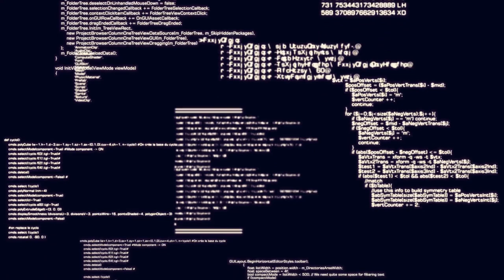tuna._.m - Analog Futurism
In this project i want to make retrowave, synthwave music. I hope you like it.